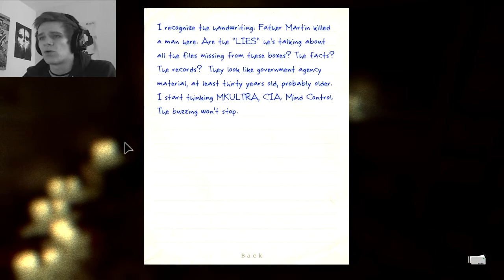Let's Play: Outlast - DA JUMP FAILS xD - #13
Well... i'm back making videos again.
It'll be more permanent this time i swear! xD

I hope you enjoy, if you did please click the like button above! :D

On my channel you can expect to find:
Amnesia The Dark Descent Slender Slenderman Slendercraft Vlogs Weirdness Funny Comedy Let's Play Outlast Playthroughs Random Games Jumpscares Screaming Loud Shouting Crying and Other Stuff :]

Ty!